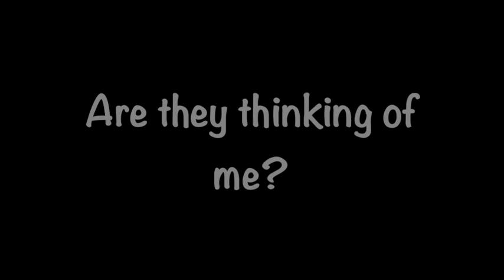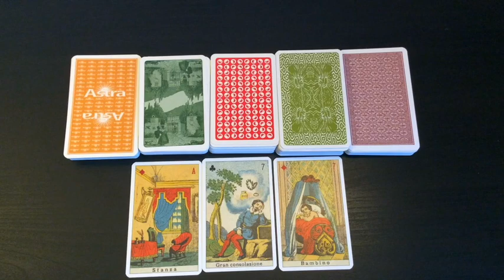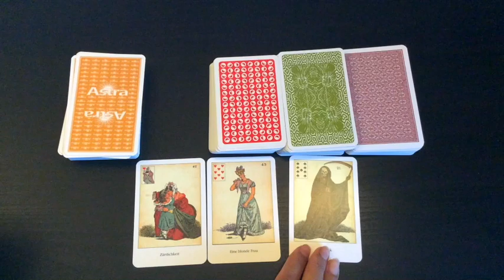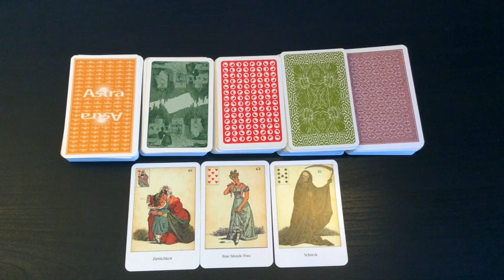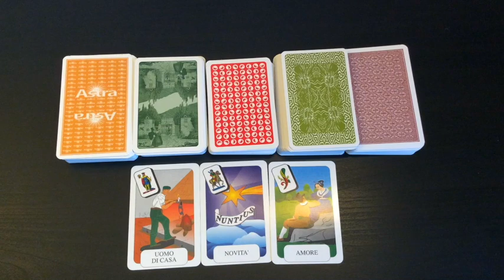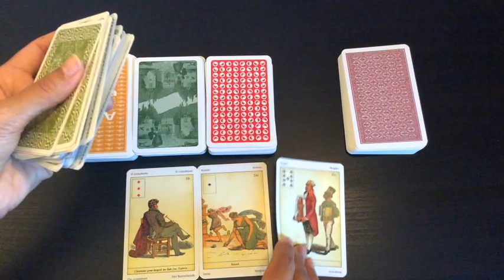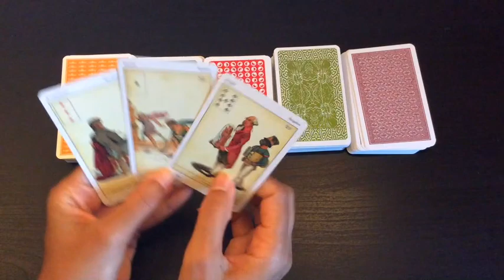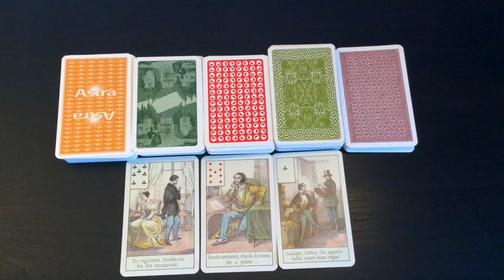PICK A CARD:Are they thinking about you? | Sibilla Cards | 5 Options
Are you wondering if they are thinking about you?

Time stamps:
#1: 2:28
#2: 5:37
#3: 10:45
#4: 15:26
#5: 19:40

Blessings Abound.
Love,
Shalin